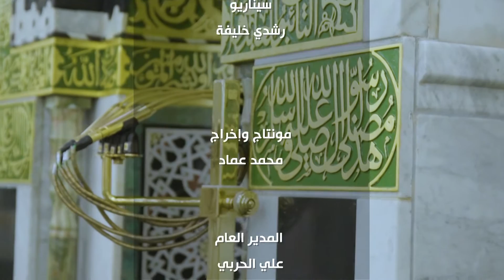سبب وجود محراب شيخ الحرم بالمسجد النبوي الشريف